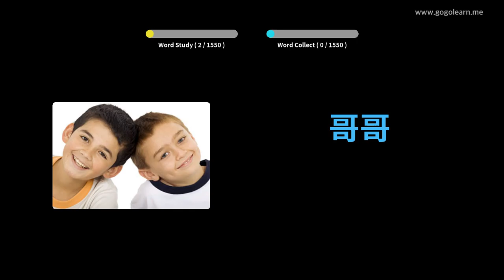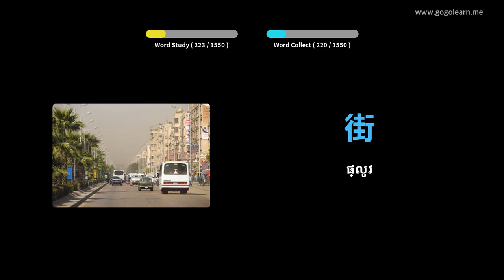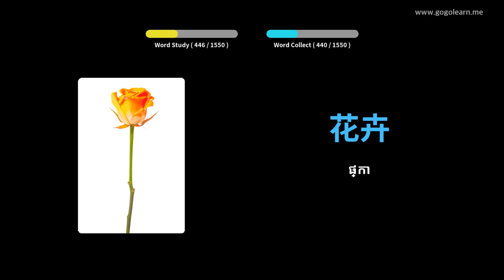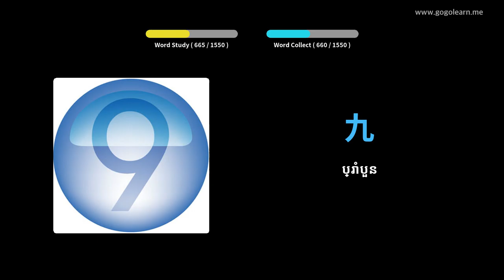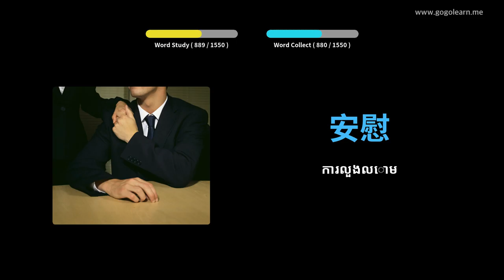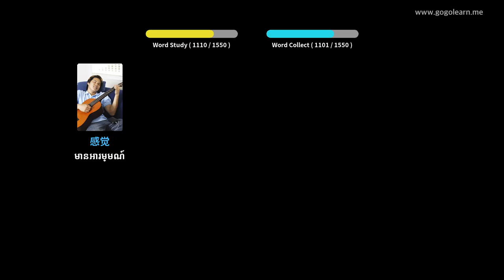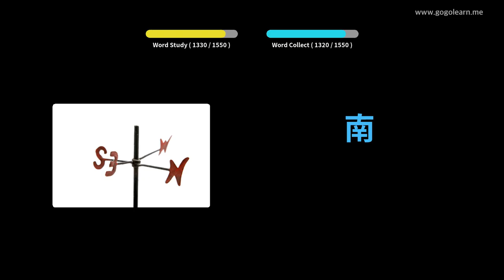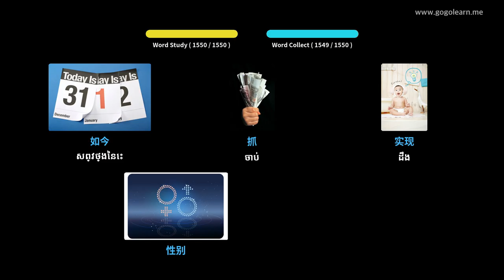វាក្យសព្ទភាសាជនជាតិចិន មូលដ្ឋាន | Golearn